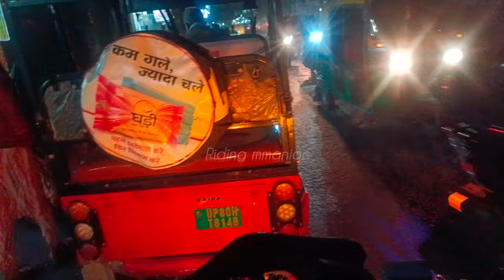Night Ride in Agra 😍 | Crazy fun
Hello Guys ,  I'm [Avinash Kashyap]! Here you will see me  Riding bikes , Having fun with my friends and Enjoy the vibe of lord krishna 😚😚.

Any Queries
night ride motorcycle
night ride home joni mitchell
night ride phonk
night ride fm
night ride home
night ride music
night ride song

I Ride  [Discover 125st / Fully modified ] With You On This Channel [Avinash Kashyap].

[Language is usally speak in videos ''Hindi''  "English"] But usally I Use Hindi In My Videos

clickable link is given on my profile page

Thanx You And Have A Nice Day

         RADHE RADHE